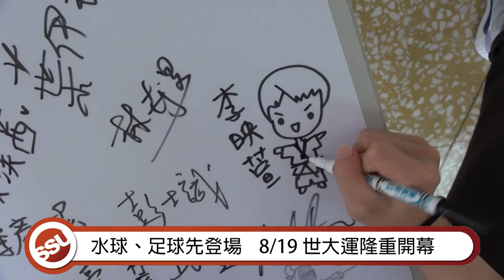ᴴᴰSSU新聞-世大運代表團授旗典禮 蔡英文親贈20萬加菜金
「臺灣，有你們真好！」2017年第29屆臺北世界大學運動會授旗典禮今(10)日在國家運動訓練中心舉行。總統蔡英文親自南下授旗予大專體總會長江漢聲，並頒發20萬加菜金鼓勵我國選手，期勉他們在世大運發光發熱。